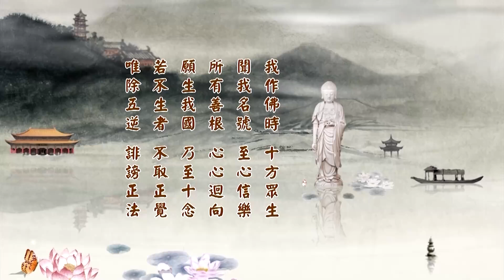Tịnh Độ Đại Kinh Khoa Chú 2014, tập 181 (HD) | Chư Phật Xưng Thán Nguyện (tt)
Tịnh Độ Đại Kinh Khoa Chú 2014 - Pháp Sư Tịnh Không chủ giảng
* Nguồn Audio (dịch Việt): Trang Youtube/@CucLacDieuDo